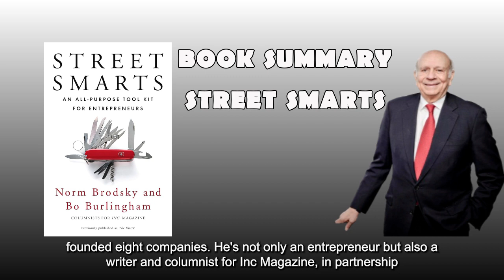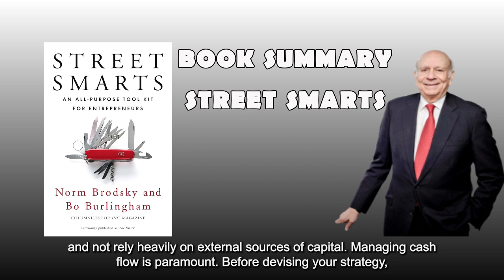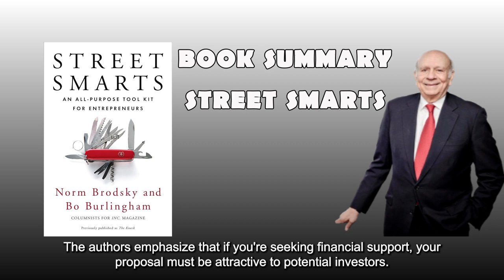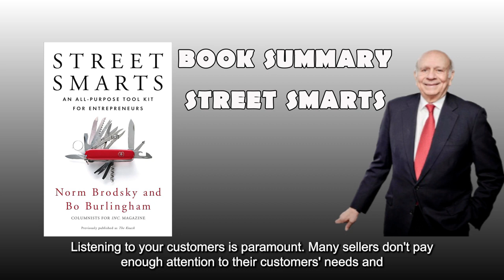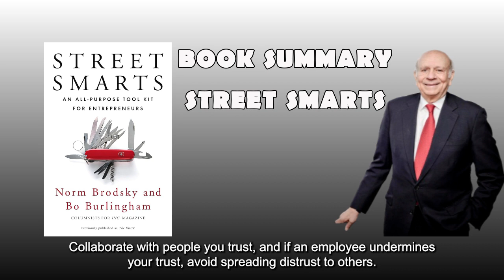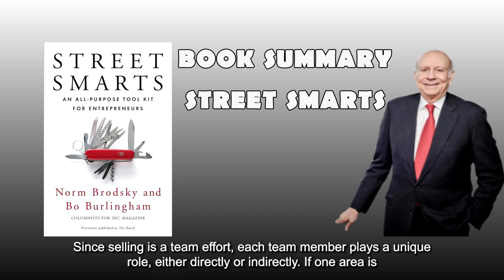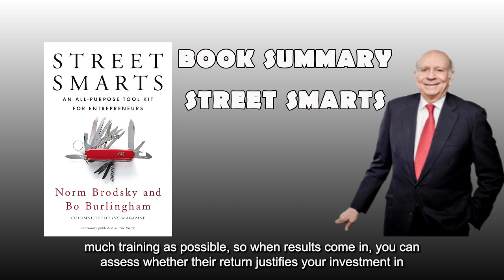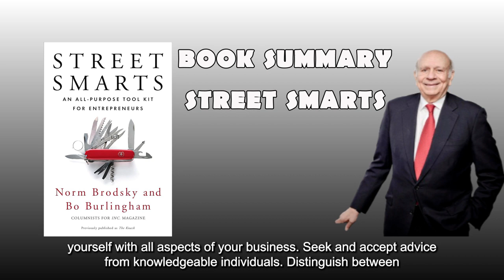Mastering Entrepreneurial Success: Unleashing Street Smarts with Norm Brodsky's All-Purpose Tool Kit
Thank you so much for your incredible support as we celebrate 700 subscribers – we're thrilled to be on this journey with you all, and we can't wait to reach the big milestone of 1000 subscribers together!.😀

In this captivating video, join us as we delve into the world of entrepreneurship and discover the secrets of success with Norm Brodsky's groundbreaking book, "Street Smarts: An All-Purpose Tool Kit for Entrepreneurs." Norm Brodsky, a renowned entrepreneur, shares his wealth of knowledge and experience in this thought-provoking book summary. Packed with practical insights and strategies, "Street Smarts" provides aspiring entrepreneurs with a comprehensive toolkit to navigate the unique challenges of starting and growing a successful business. With our expertly crafted video, you'll gain a deep understanding of Brodsky's invaluable advice on mastering entrepreneurial success. From understanding the importance of cash flow to identifying profitable opportunities, this book summary covers it all. Get ready to unleash your entrepreneurial potential by leveraging Brodsky's all-purpose tool kit. Through this stimulating discussion, we explore the core principles outlined in Brodsky's book, shedding light on the key strategies that have helped countless entrepreneurs rise above challenges and achieve lasting success. Whether you're a seasoned entrepreneur or just starting your journey, this video is a must-watch for anyone looking to develop their street smarts and thrive in the business world. Join us on this exciting exploration of enlightening concepts and practical tips that can transform your entrepreneurial journey. Don't miss out on the chance to learn from one of the leading voices in the field. Watch now to unlock the secrets of entrepreneurial success with "Mastering Entrepreneurial Success: Unleashing Street Smarts with Norm Brodsky's All-Purpose Tool Kit.”

Street Smart